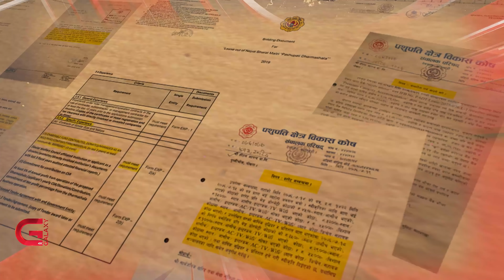BATAS प्रकरणमा मन्त्री प्रेम आले LIVE | Sidhakura Promo